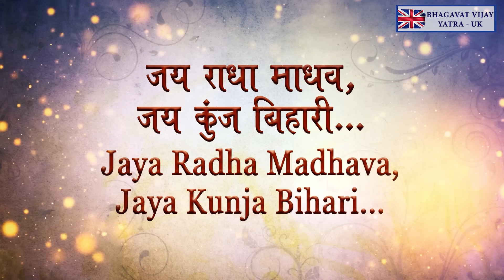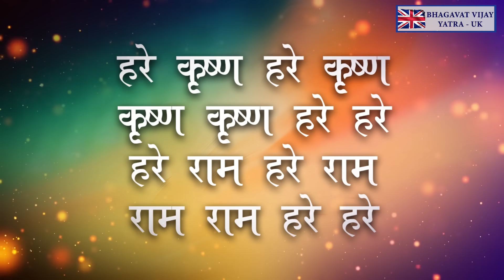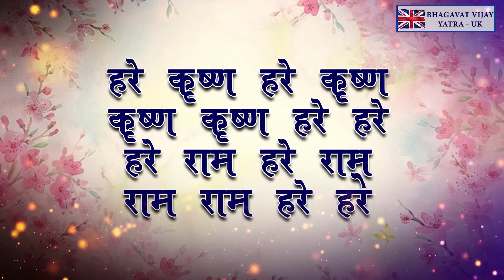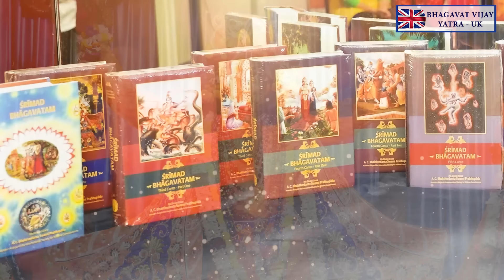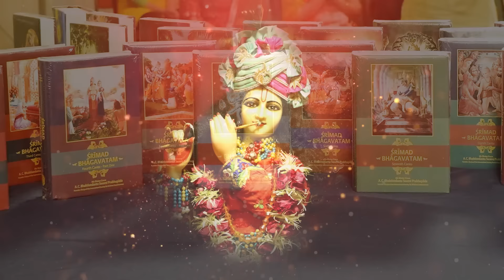Day 6 - Shrimad Bhagavat Katha Prem Yagya | 🇬🇧 Birmingham - UK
This Channel Manage By GOVIND TV
All Content Authorites Managed By GOVIND TV